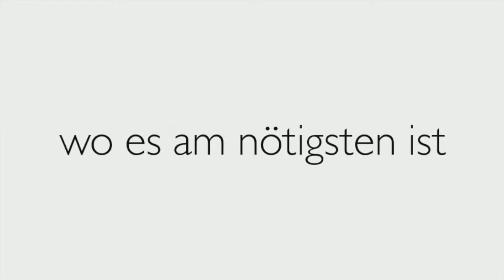Projektfortschritte 2017 Niger